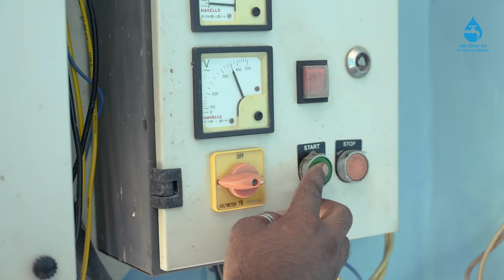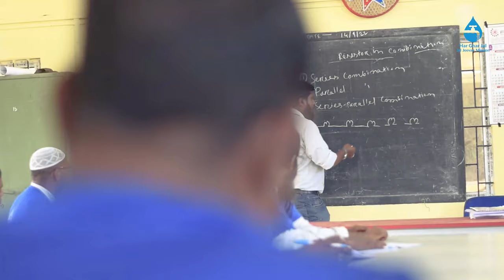Jal Mitra General overview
This Video explains the role of the Jal Mitra in the success of a scheme.